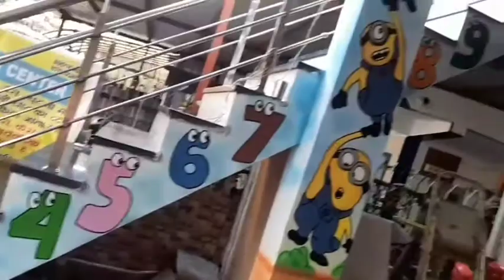KCG KINGDOM Pre-School Wall Painting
AJ KIDS SOLUTIONS
"choose wise else choose twice"

 AJ Kids Solutions is the first such firm in Gujarat to offer a discount of up to 50% if its products are not delivered on time...

Our services:-
•Kids furniture and benches
•White board
•Soft Play station
•Cartoon paintings
•School and management set ups
•Computer and science lab setup
•Play school set up with toys library

Aj kids solutions
Known for his on time delivery and quality products..!

"Affordable is not just a name, it's a promise.."